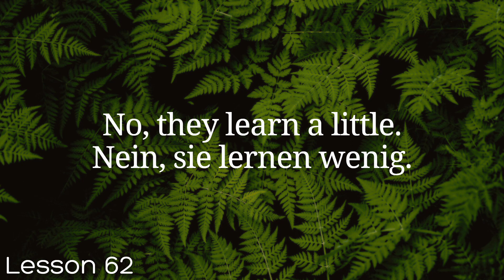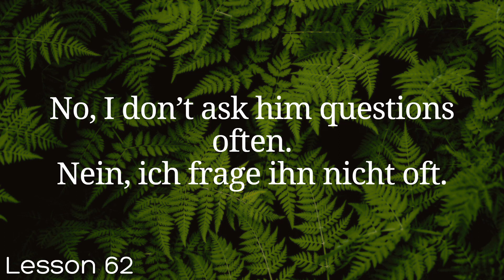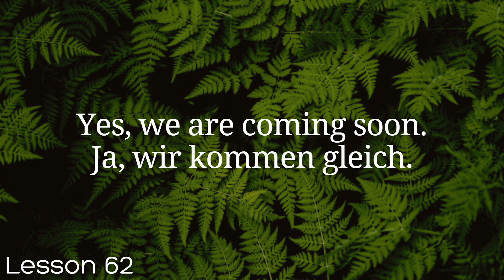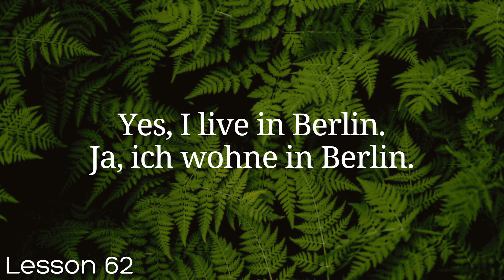All German in 100 Lessons. Learn German . Most important German phrases and words. Lesson 62